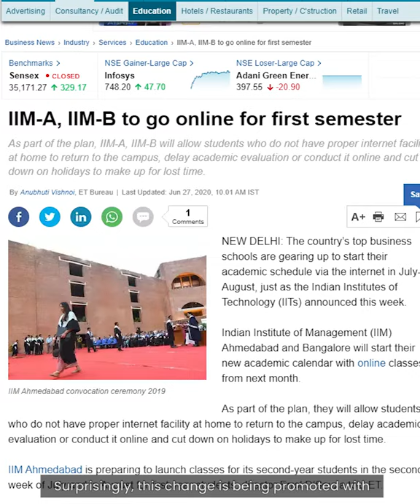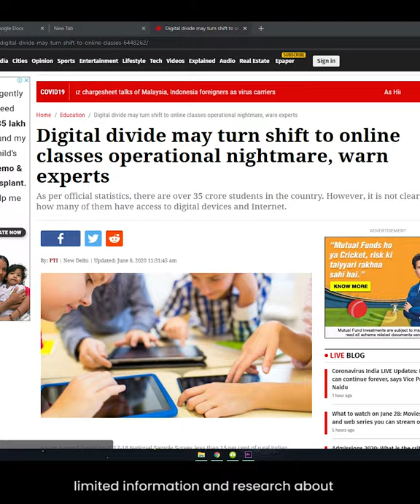Online Lectures - Time for Students' Feedback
Take the survey and be a part of this initiative. Please fill out this comprehensive survey about your experience with online lectures and share it among your friends studying in South Indian States. From big cities to small towns, we want to reach as far as possible to get a better understanding of our learning model.

Videos and music used in the video are owned by their respective creators.